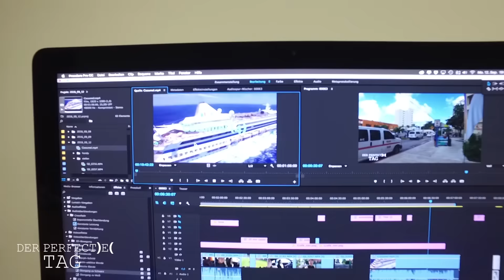Mexico und Käferalarm VLOG #39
In diesem Vlog seht ihr:
- Sven und Antje unterwegs
- Antje und Stefan auf dem Amt
- Sven zeigt seine Urlaubsbilder aus der Karibik - Mexico / Cozumel